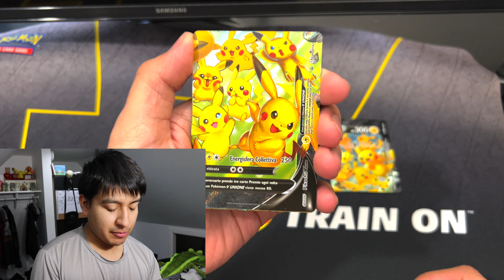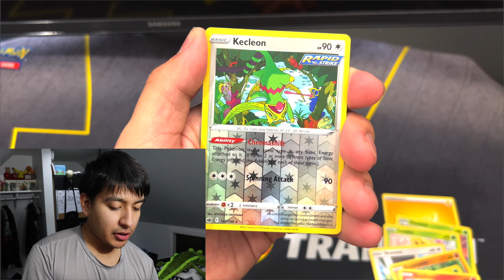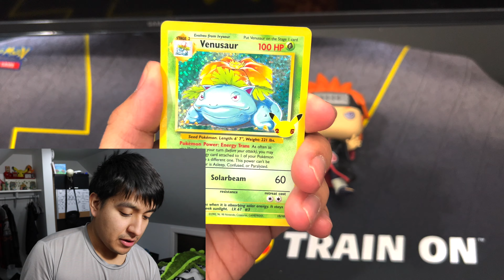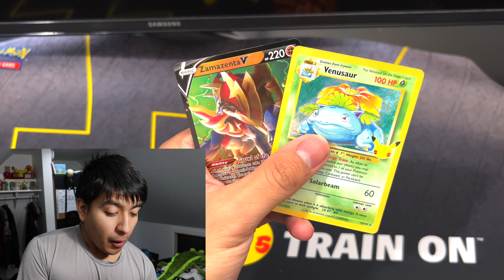Pokemon Special Collection Pikachu V-UNION Opening!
Let me know what packs you want me to open next!